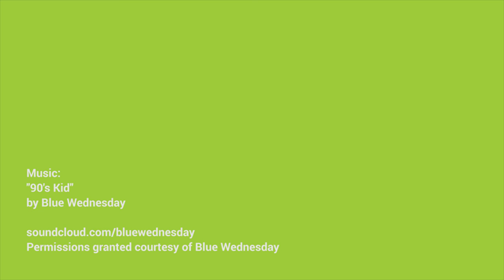Real Talk: Taking Your Company Remote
Back in 2009, we didn't realize that we were at the start of a prevailing business trend which is running a company remotely. We were just doing what came naturally to us. In this video, we dive deep into why we made the decision to run Chop Dawg remote, the pros and cons of running a company remotely, and why you should consider running your operations remotely too. We also review the tools that we use to keep our operations running as efficiently as possible.